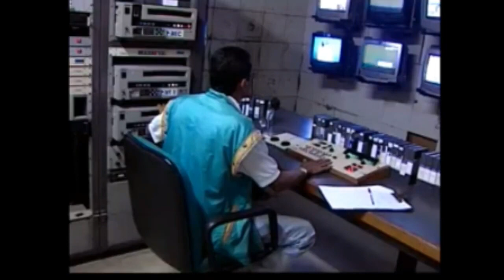5 ANOS DO PROGRAMA OPINIÃO PERNAMBUCO - 2005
CENA LIVRE DANDO CONTINUIDADE A DIVULGAÇÃO DO SEU ARQUIVO, DESTA VEZ, O PROGRAMA OPINIÃO PERNAMBUCO COM A JORNALISTA STELLA MARIS EM COMEMORAÇÃO AOS 5 ANOS DE EXIBIÇÃO. REPÓRTER DINOMAR MIRANDA - 2005